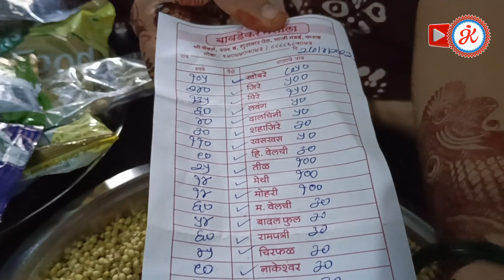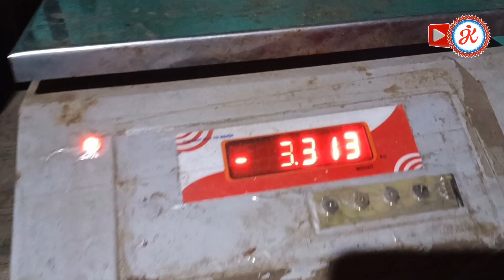वर्षभराचा घरगुती मसाला बनवला😊कसा बनतो पारंपारीक पद्धतीने घरगुती मसाला👌 Karad Vlog 2|JAYSHRI KARADKAR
Hello friends...Kase Ahat Tumhi...Majet naa..Ajcha maza vlog ahe.
वर्षभराचा घरगुती मसाला बनवला😊कसा बनतो पारंपारीक पद्धतीने घरगुती मसाला👌 Karad Vlog 2...